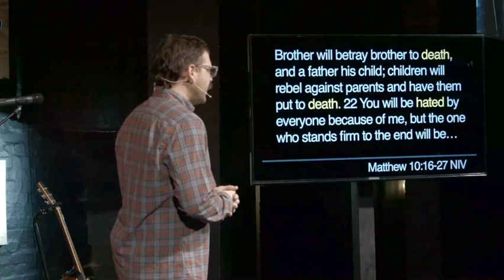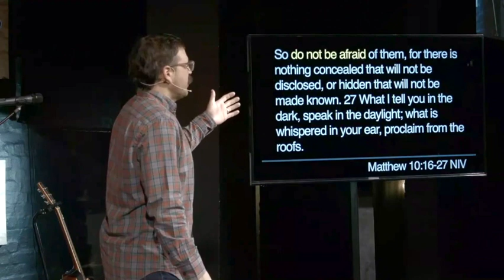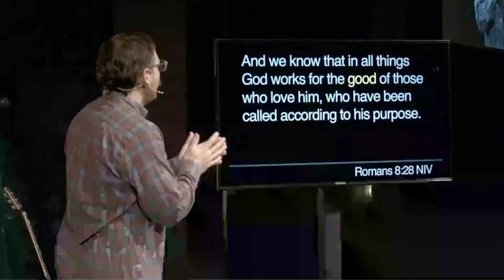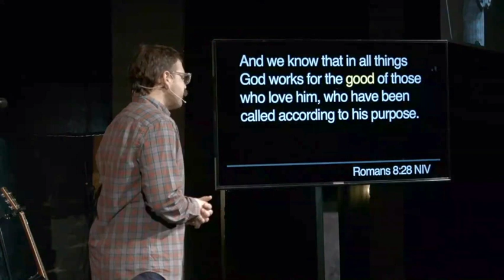Fear no more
Fear creeps into our days, grabs hold of our lives, captures our emotions, dictates out steps, and determines our freedom.  Our lives are full of fear.  But, they don't have to be.  If you need freedom from fear, listen in.